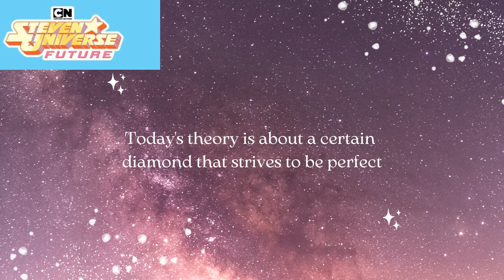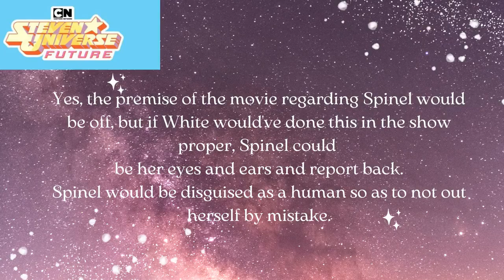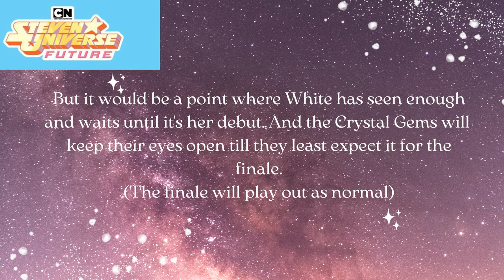Fizzy Theory Wednesday | White's Looming Presence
A Theory Video on Steven Universe

~Additional Details~
Asteroid by KV

@tails987 on DA
Any other art in this video is not mine
Intro made on Canva

The art shown in this, and on multiple videos, are made by Fizzy Flare +